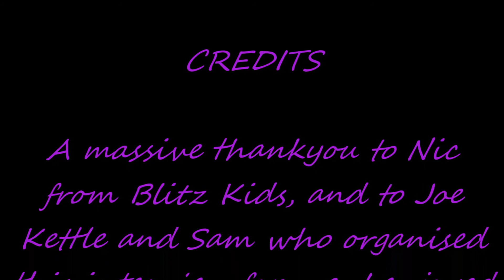Talking BUBBLE TEA & FROZEN with BLITZ KIDS' Own Nic!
A massive thank you to Joe Kettle, Sam and to Blitz Kids' own Nic for letting me interview them! It was a fun interview, and I spent 90% of it in laughter, because Nic is a hilarious guy!